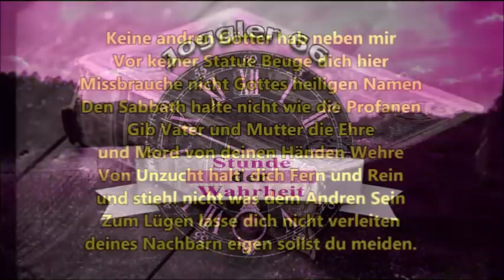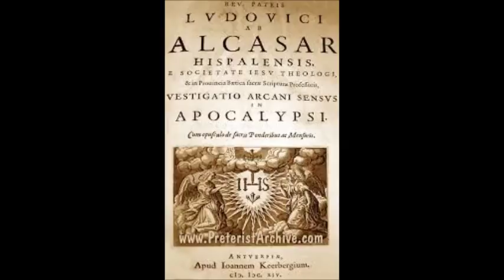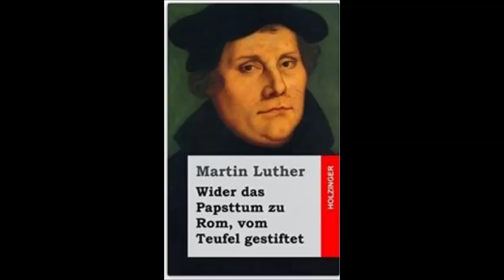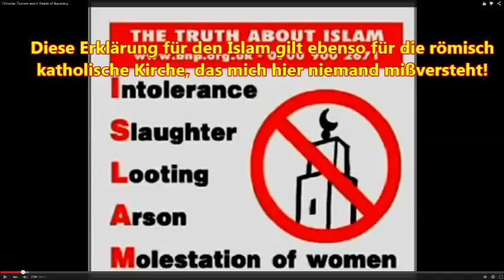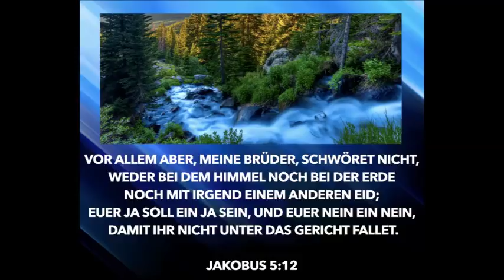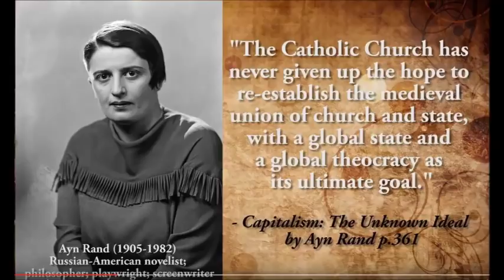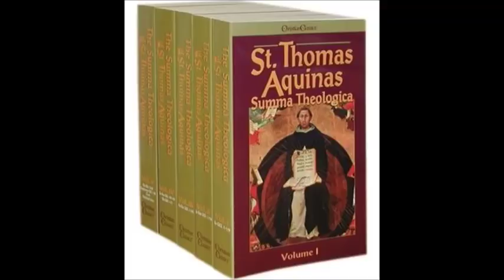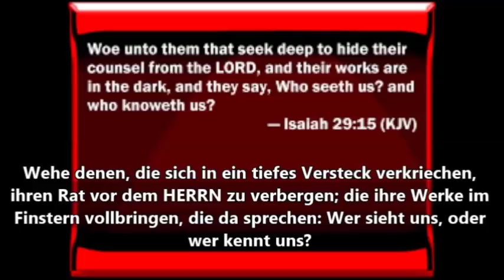Wo der Bapst nicht were, Der Türcke hette solchen grossen gewalt nicht bekomen!